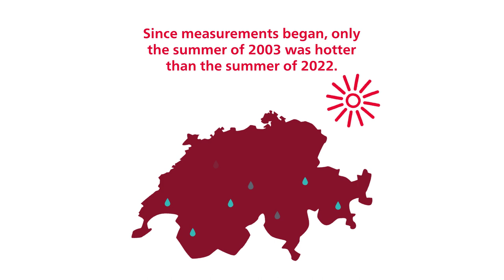Global warming caused 60 percent of Swiss heat deaths in the summer of 2022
Source: Ana M. Vicedo-Cabrera, Evan de Schrijver, Dominik L. Schumacher, Martina S. Ragettli, Erich M. Fischer, Sonia I. Seneviratne: The footprint of human-induced climate change on heat-related deaths in the summer of 2022 in Switzerland. 4 July 2023, Environmental Research Letters. doi